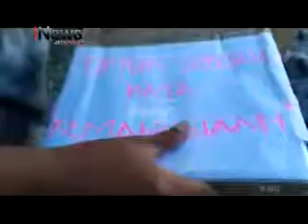I NEWS PAPUA - MAHASISWA DAN JURNALIS GALANG BANTUAN UNTUK PALU